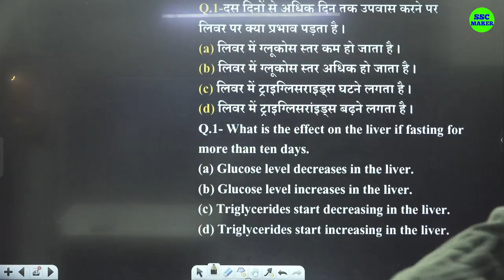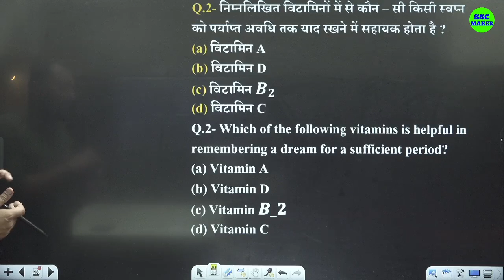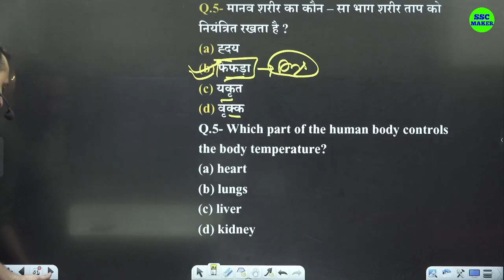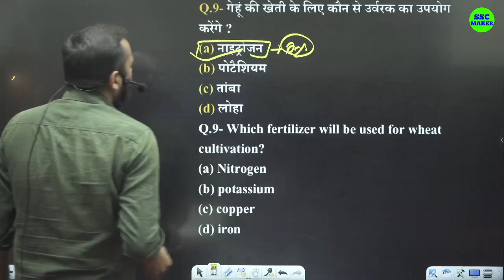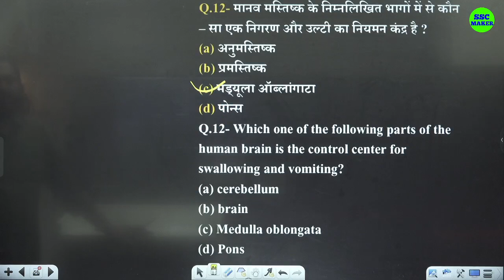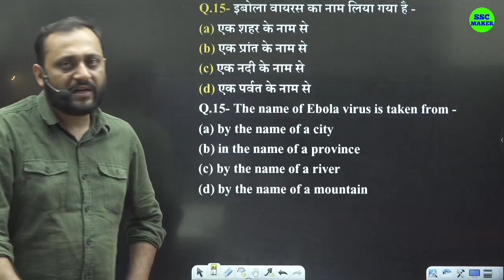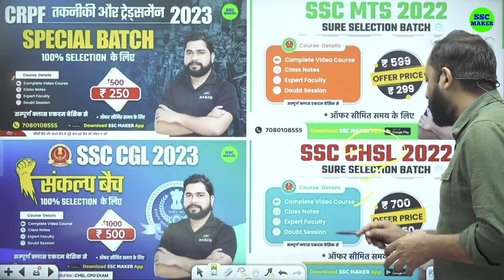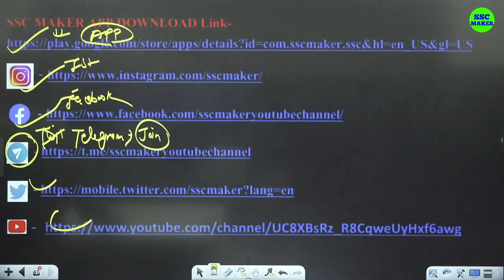Science Part - 11 | Science Most Important Questions | For -SSC CGL, CHSL, MTS, CRPF, Railway etc